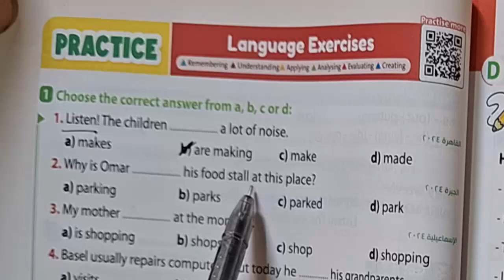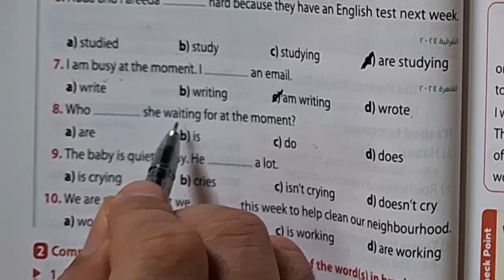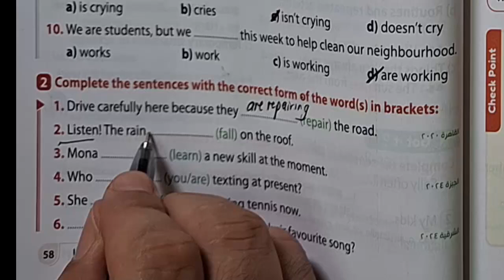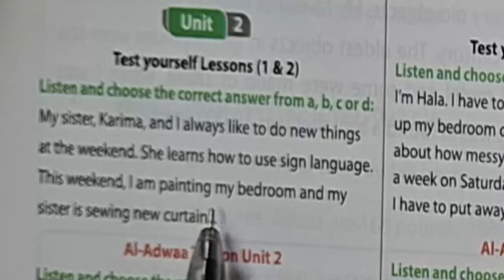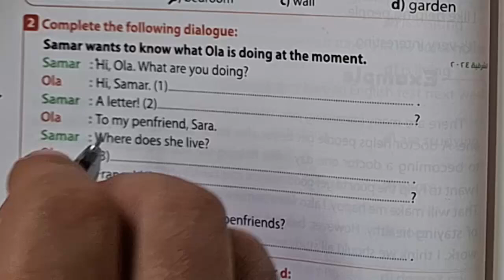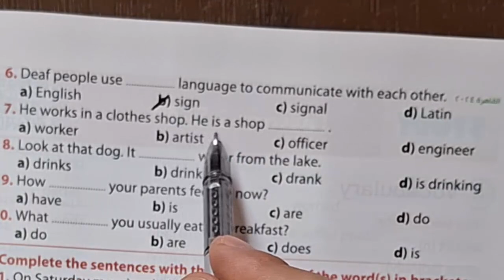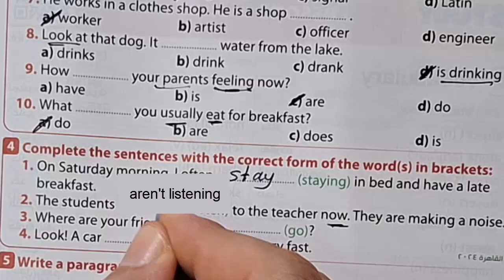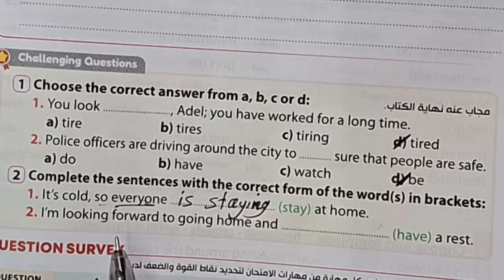حل تدريبات كتاب جيم الثانى الاعدادى 2025 الوحدة الثانية الدرس الأول والثانى حل صفحة ٥٨ الى ٦١